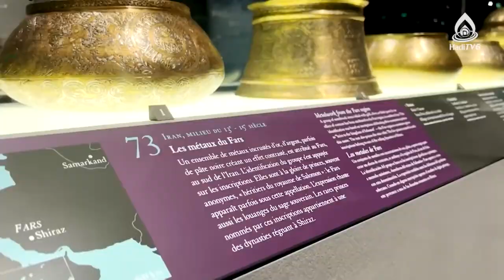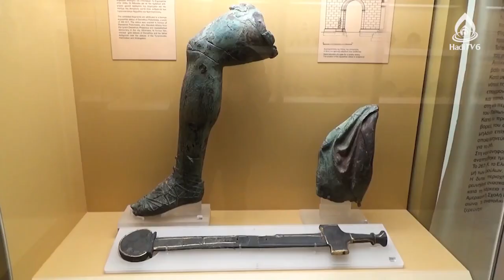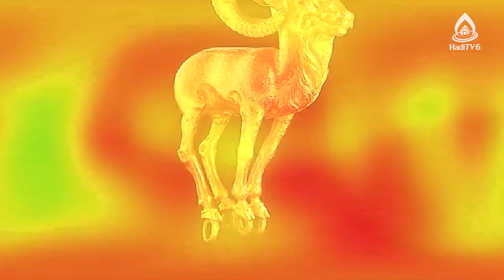مستند گزارشی روز جهانی موزه و میراث فرهنگی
۱۸ می
نریتور: محمد جاوید